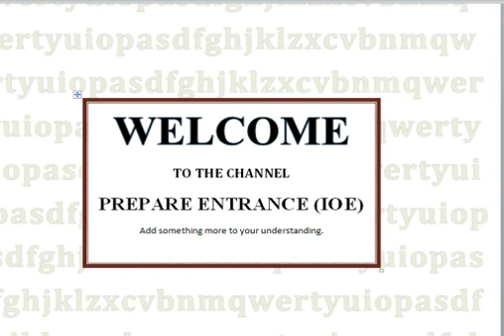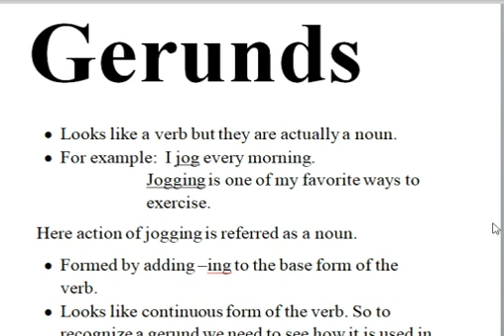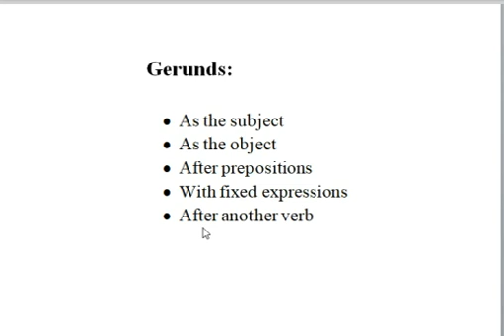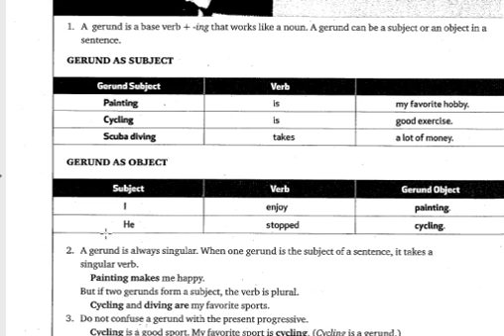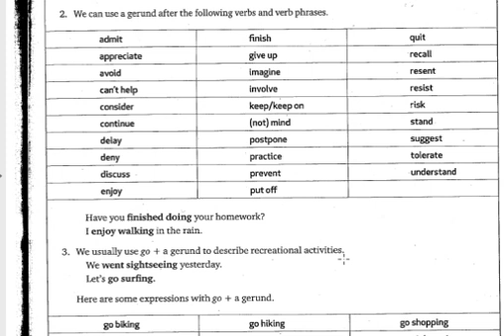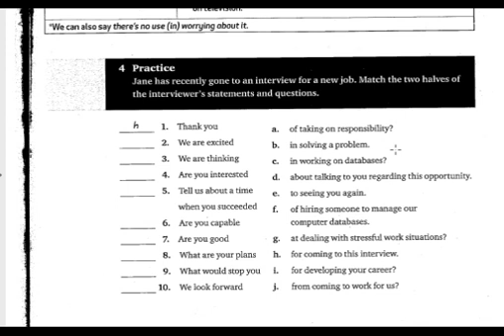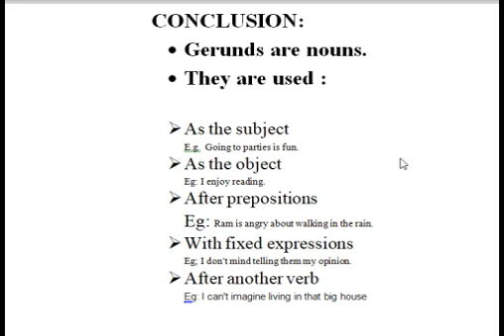Ioe entrance preparation/English/Gerunds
This channel is created with an aim to help IOE entrance appearing students.
this video is about ioe entrance preparation for English subject on chapter Gerunds.

open this site to learn more on this topic..